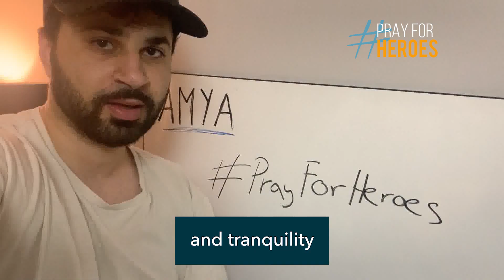Pray For Heroes